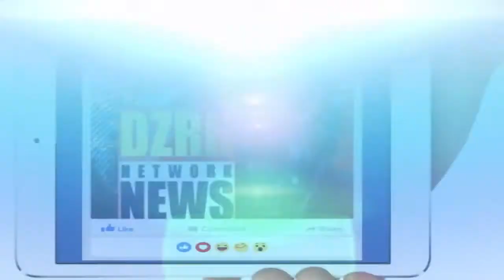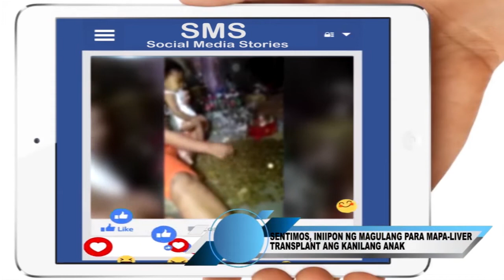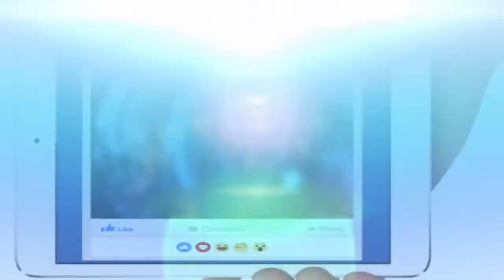Social Media Stories : Episode 13